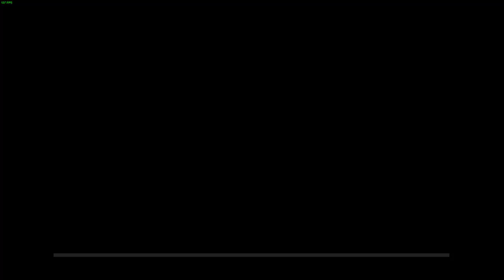LonewolfLegendOfficial's Epic Adventure in Edge Of Eternity